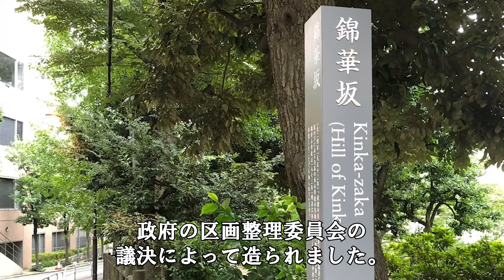【ぶらり途中坂の旅・千代田区】～錦華坂編～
千代田区内にある坂道をご紹介してまいります♪
隠れた名所などを探す散歩に、一緒に出掛けてみませんか？